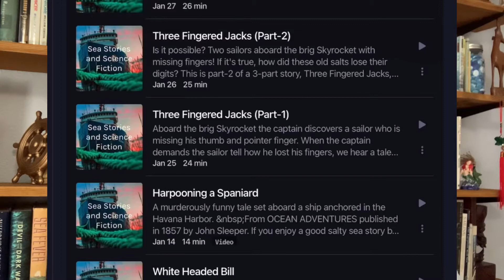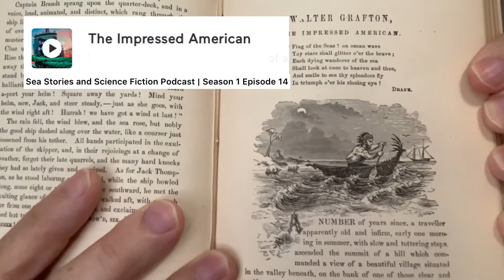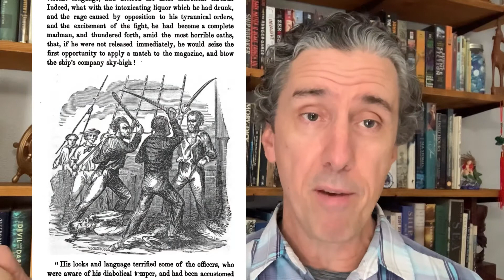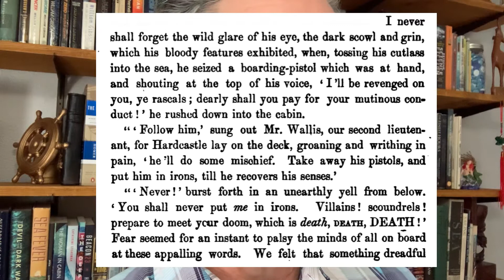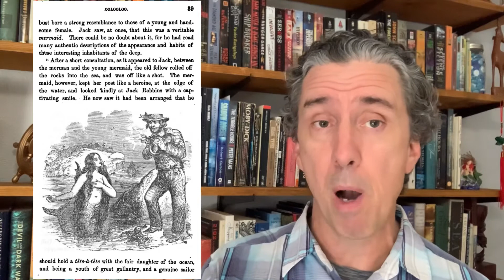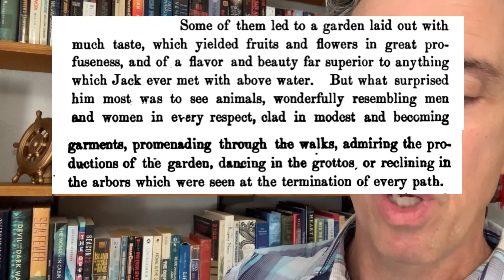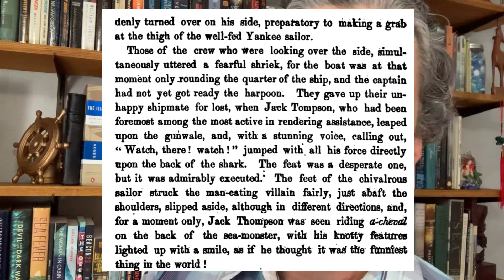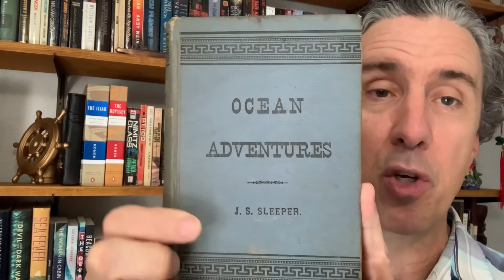Ocean Adventures | Book Review and Podcast Preview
Ocean Adventures is a book of classic sea stories published in the 1850s. It is full of wonderful tales about mermaids, pirates, adventures in foreign ports, shark attacks, being lost at sea, shipwrecks, mutiny, fishing, sea dogs, storms at sea, superstitious sailors, romance, and practical jokes.  This book includes 35 excellent short stories, and you can listen to all of them on the Sea Stories and Science Fiction Podcast. The podcast is available all over the world on over 30 different podcast apps and websites including Amazon, Audible, Google, Apple, Pandora, Deezer, iHeartRadio, Gaana and many more.  The book is over 400 pages and has 35 stories, as a result the podcast has over 15 hours of short stories for your listening pleasure. That means if you commute to work you can listen to a story every day on the way to work and another story every day on the way home for three weeks.  Get started listening to these awesome sea stories on the Podcast now

Check out the Sea Stories and Science Fiction Podcast hosted by me, Malcolm Torres, and keep the conversation going by joining me on Instagram, Facebook and Twitter @seastoriesandsciencefiction.